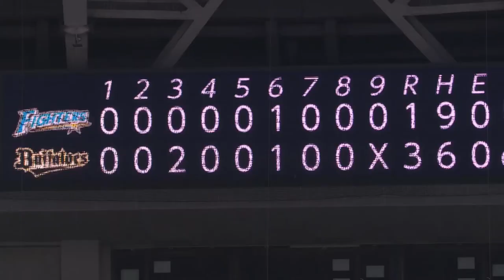Fighters vs. Buffaloes | Game Highlights (6/23/21)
The PL-frontrunning Buffaloes continue their stampede as Kotaro Kurebayashi, Masataka Yoshida and Yutaro Sugimoto mash solo home runs and Daiki Tajima (4-4) fires 5.2 one-run innings and Orix battles past Hokkaido Nippon Ham 3-1 at Kyocera Dome Osaka on June 23 for its 11th consecutive win, the club’s longest winning streak in 37 years.